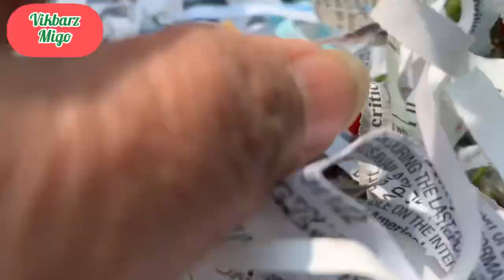Harvesting 5 Days in Row from My Little Strawberry Farm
I harvest my strawberries everyday in morning but I guess the birds are earlier than me.